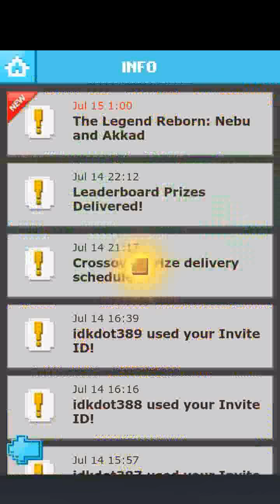Defender of Texel (D.O.T.) A Waking Dream: First Impressions!!!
Invite ID: r66S
Kik: Trey2Da
DoT Forum: Trey2Da
G+: S34Mii

I have for you all today the 1st impression video for the A Waking Dream siege event! Looks pretty interesting! Enjoy!!!